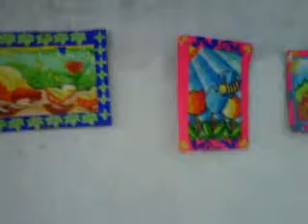Cara Metode Mengajar Terbaik di Kelas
Inilah cara mengajar di kelas dengan baik.